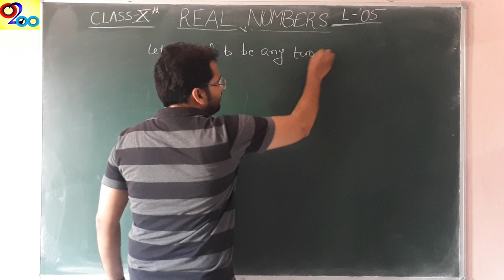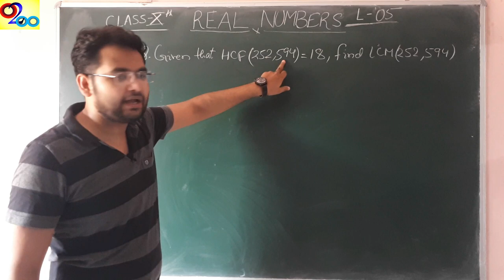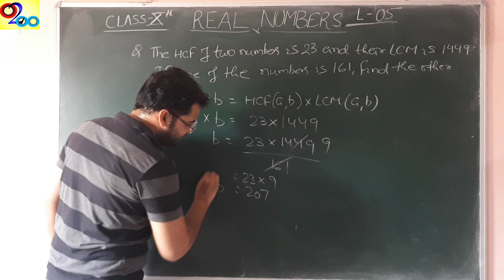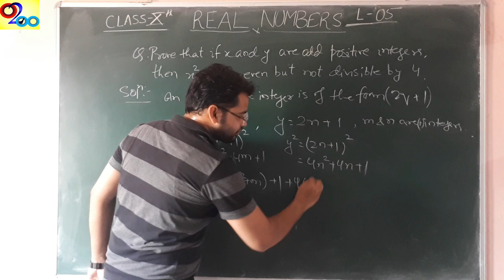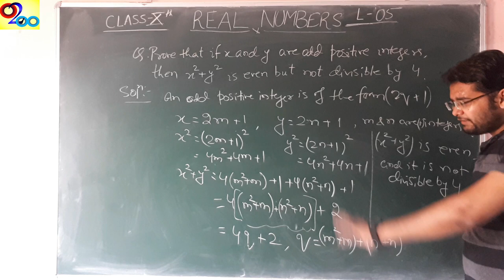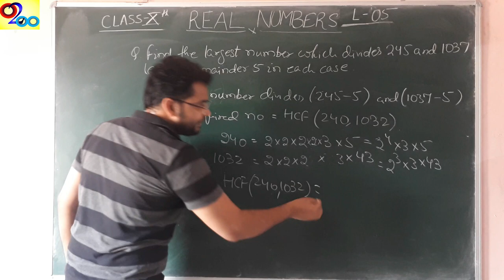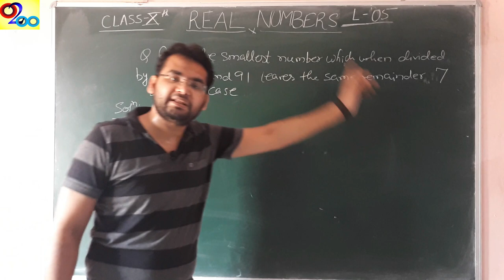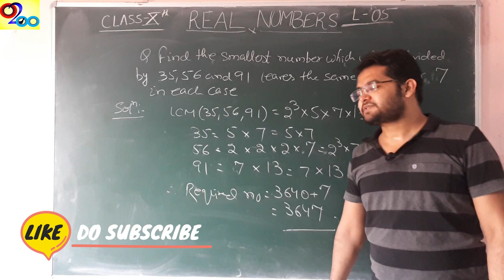Real Numbers -Lecture 5 | Property of HCF and LCM | Euclid | Class 10 Chapter 1 | CBSE NCERT MATHS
Hi,
About this video: This video includes an important property of HCF and LCM. Also includes extra questions on Euclid's Division Lemma.